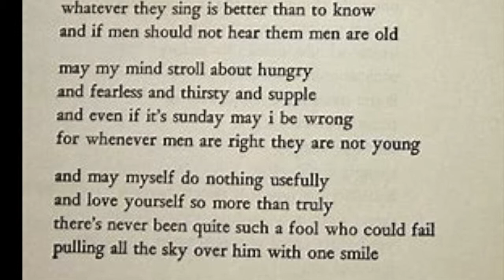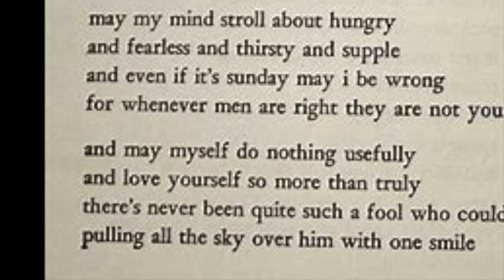e.e. cummings-May My Heart Always Be Open